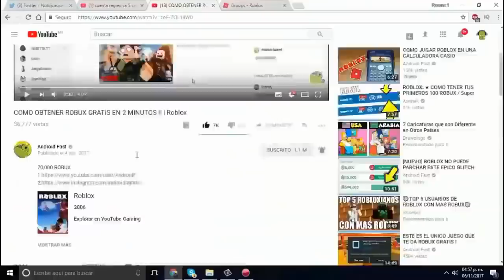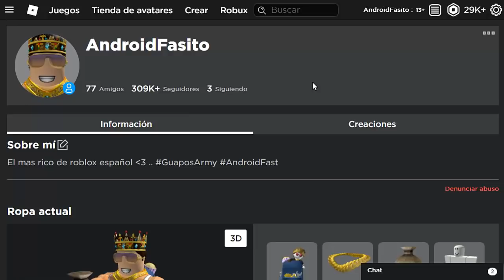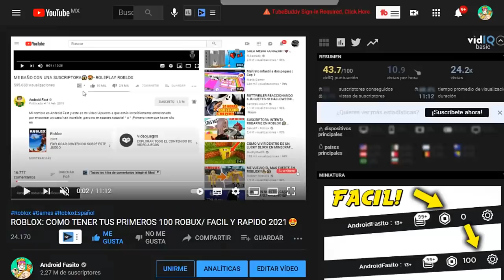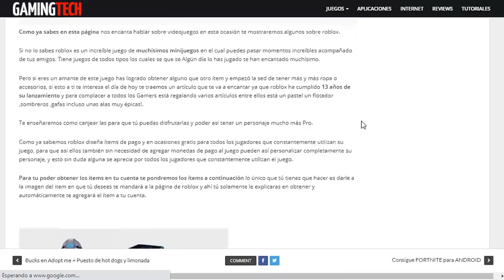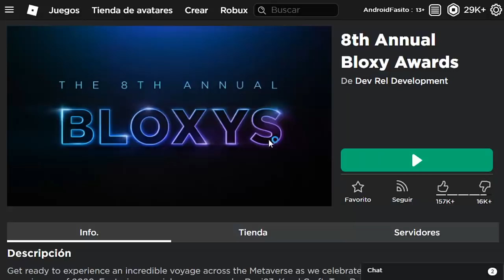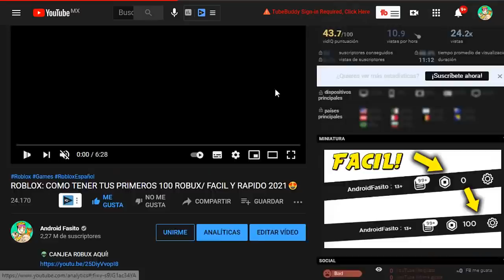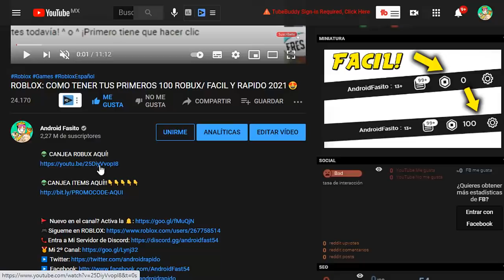PROMOCODES QUE TE DAN ITEMS QUE VALEN ROBUX - ROBLOX (FUNCIONANDO 2024)💰😱